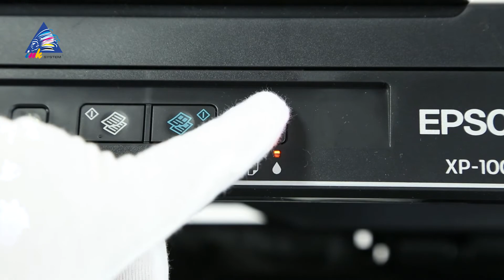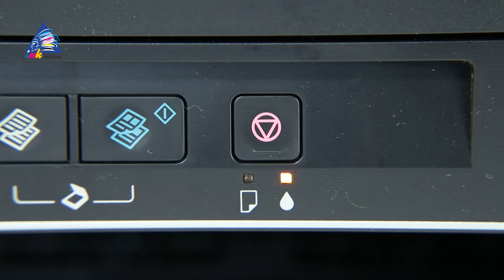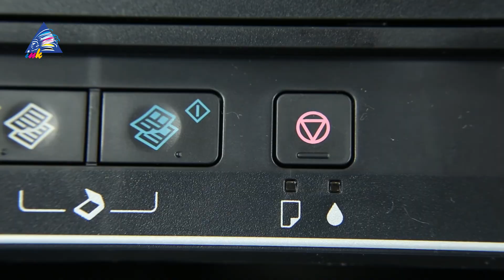Установка СНПЧ на МФУ Epson Expression Home XP-100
Видеоинструкция по установке СНПЧ на МФУ Epson Expression Home XP-100 от интернет-магазина INKSYSTEM.